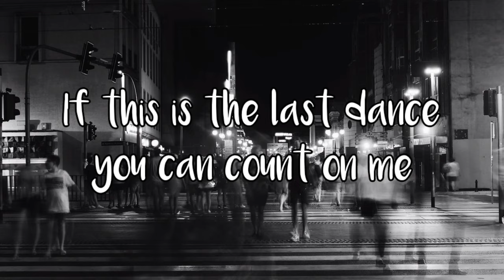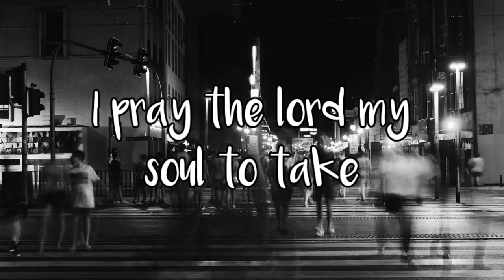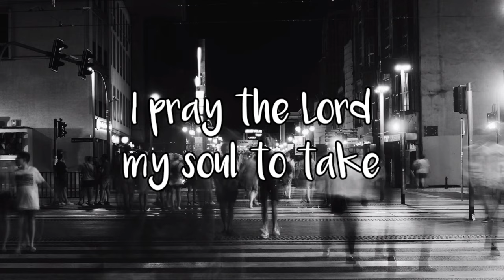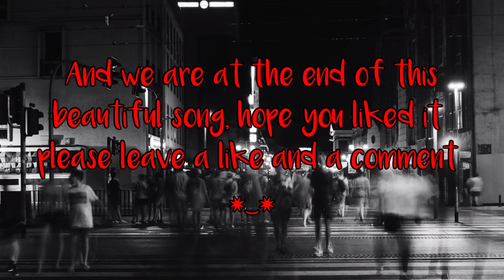Portugal. The Man - Dummy (lyrics)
Lyrics dummy portugal. the man lyrics

Wanna Stream On Spotify ?

Lyrics - Dummy

[Verse 1]
My religion is
A piano hanging over
Am I about to break free?
And I see it moving
Gotta pick up the groove and let go
Everyone I know
Is running from the afterlife

[Pre-Chorus]
These days they make it sound sweet
If this is the last dance, you can count on me

[Chorus]
One, two, three, four
Everybody get on the dance floor
Five, six, seven, eight
It's 4 a.m. and I am wide awake

[Verse 2]
Way my phone is ringing
Paint smearing on the wall
See the way the ending falls
Gotta keep it moving

[Bridge]
My light is going out
The light in my life is going out